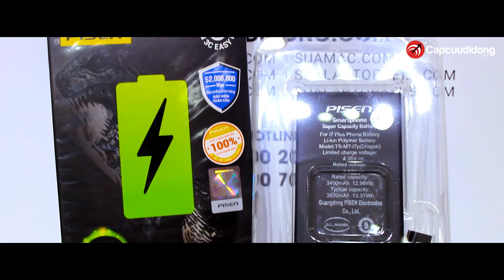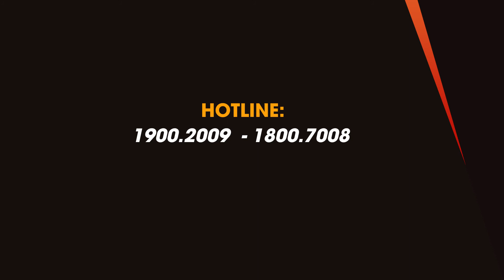Cận cảnh pin iPhone PISEN Dragon i7P 3500mAh – Mua pin iPhone 7 plus ở đâu?- Capcuulaptop.com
Sản phẩm: pin iPhone PISEN Dragon i7P 3500mAh, siêu pin Pisen Dragon chính hãng
Dung lượng: 3500mAh
Phù hợp: iPhone 7 Plus (iPhone 7+)
Báo giá: 18007008 (miễn phí cước gọi)

Cận cảnh pin iPhone PISEN Dragon i7P 3500mAh – Mua pin iPhone 7 plus ở đâu? - Capcuudidong.com
Trên thị trường có bán rất nhiều loại pin iPhone với các mức giá khác nhau, quý khách cần lưu ý khi lựa chọn. Pisen là một tập đoàn điện tử danh tiếng chuyên sản xuất linh kiện, phụ kiện điện tử đạt tiêu chuẩn cao. Pin iPhone Pisen được đánh giá với nhiều ưu điểm:
- Chất lượng tương đương pin chuẩn Apple
- Cung cấp nhiều mức dung lượng khác nhau
- Mức giá rẻ hơn pin Apple chính hãng
- Chế độ bảo hành uy tín
Mua pin Pisen chính hãng ở đâu? Địa chỉ thay pin iPhone uy tín TPHCM?
Trung tâm Capcuulaptop.com chuyên phân phối các sản phẩm pin Pisen chính hãng, nhận thay pin iPhone 6, thay pin iPhone 7, iPhone 8, iPhone X, XS, XS Max, iPhone 11, iPhone 11 Pro Max…
Trung tâm nhận thay pin iPhone chính hãng Apple, pin iPhone Pisen với các mức dung lượng: chuẩn pin gốc Apple, dung lượng cao và siêu cao (dòng Pisen Dragon).

Khi laptop, điện thoại gặp sự cố, bình tĩnh đến ngay trung tâm Capcuulaptop.com – Capcuudidong gần nhất:
• Cấp cứu laptop 3/2: 747 Đường Ba Tháng Hai, Phường 7, Quận 10
• Cấp cứu laptop Hàng Xanh: 363 – 367 Điện Biên Phủ, Phường 15, Quận Bình Thạnh
• Cấp cứu laptop Cộng Hòa: 01 Cộng Hoà, Phường 4, Quận Tân Bình
• Cấp cứu laptop Bình Tân: 500 Kinh Dương Vương, phường An Lạc, quận Bình Tân
• Ngày làm việc: Từ thứ 2 – chủ nhật (kể cả ngày lễ)
• Giờ hoạt động: 8h00 sáng – 8h00 tối không nghỉ trưa, quý khách cần cấp cứu laptop lấy liền vui lòng đến trước 6h00 tối.